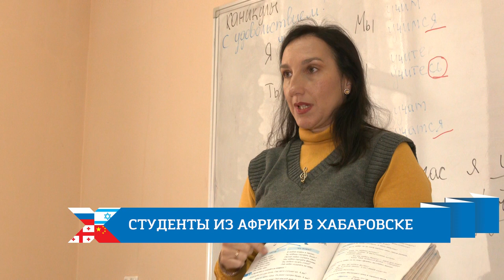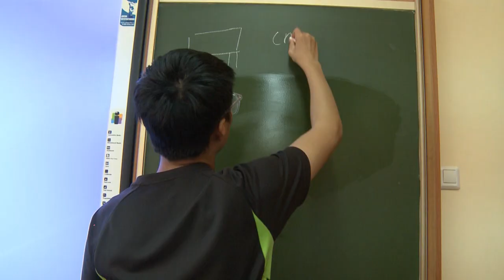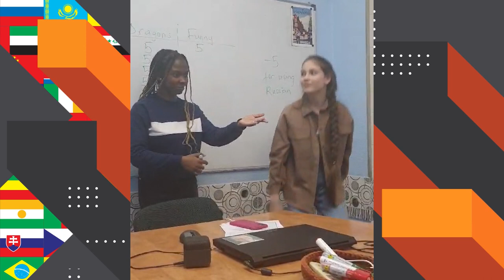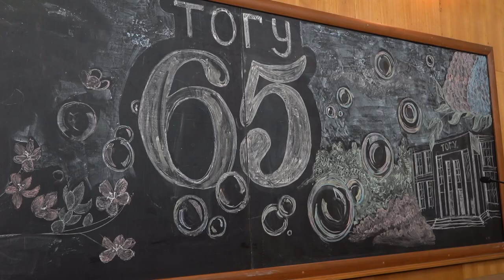Студенты из Африки в Хабаровске / Хабаровск. МЫ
В этом году, как никогда африканская молодежь ринулась в Россию за образованием. Некоторые добрались и до Хабаровска.